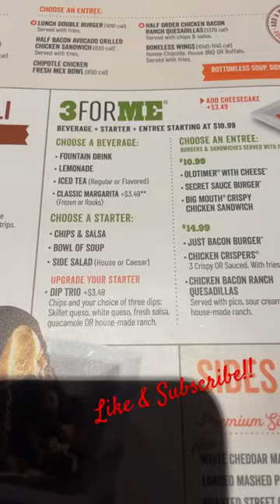CHILIS Grill & Bar “Three For Me” REVIEW!